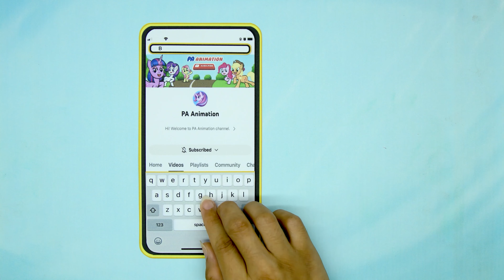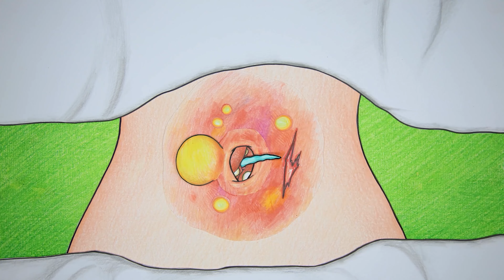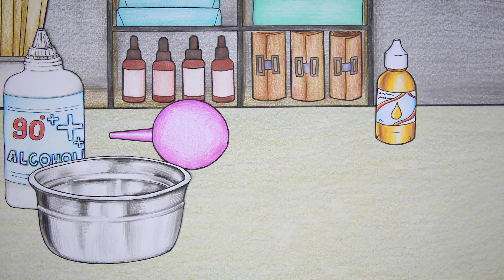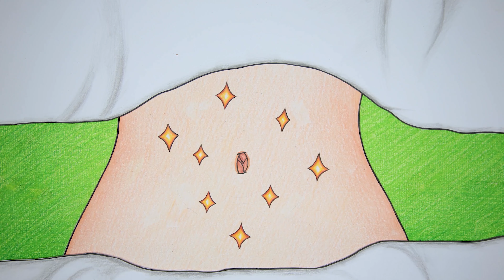Disney: Caring For Baby Born To Mermaid Ariel - My Little Pony | Stop Motion Paper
00:00 - 03:18  Disney: Caring For Baby Born To Mermaid Ariel
03:19 - 06:23  Is Mermaid Ariel Pregnant Well Taken Care Of?
06:24 - 09:50  Why was the mermaid Ariel injured?
09:51 - 13:52  Help the mermaid Ariel heal?
13:53 - 17:14  The mermaid Ariel helps the whale clean trash from its mouth
17:15 - 20:07  OMG! Applejack Pregnant With Apple?
20:08 - 23:25  Spike Helped Pregnant Twilight Sparkle
23:26 - 26:34  Hot Pregnant vs Cold Pregnant Care
26:35 - 29:14  Twilight Sparkle vs Rainbow Dash's Interesting Pregnancy Situation